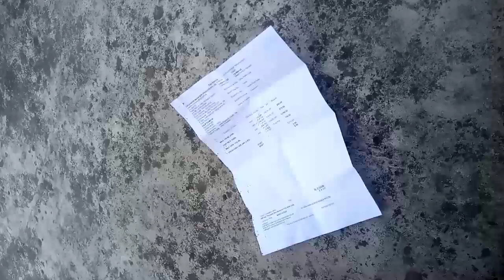new wall hanging idea/pepar wall hanging/how to make wall hanging